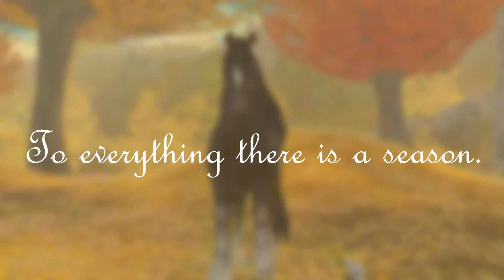Positive Monday Message #55 ~ Star Stable Online [SSO]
The official Positive Monday Message is here! New Message Every Monday!